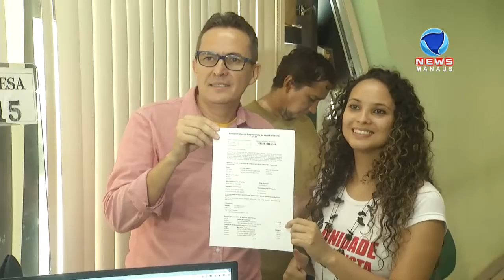REGISTRO DE CANDIDATURA PROFESSOR QUEIROZ